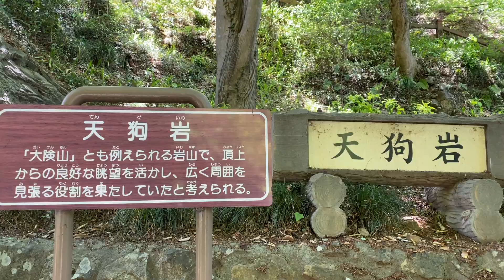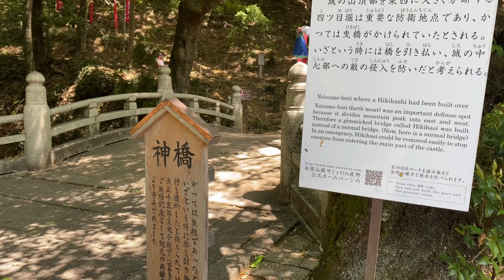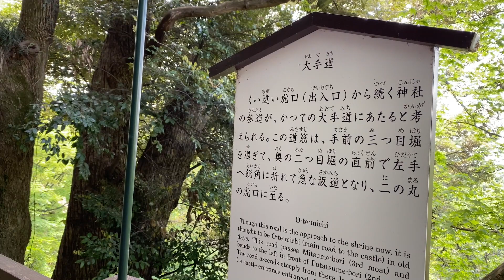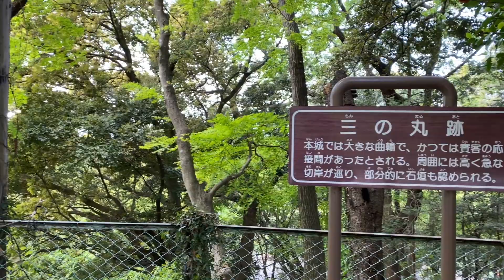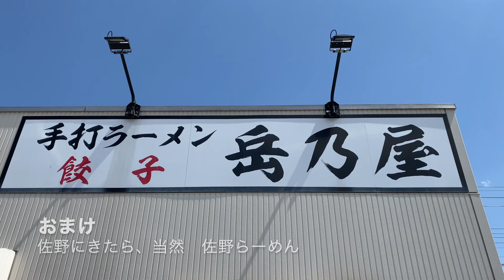★【JAPAN】山頂の唐沢山城跡と唐沢山神社から絶景を望む 栃木観光 佐野市 神社仏閣 御朱印巡り ハイキング Japanese shrine JAPAN Travel Guide：Tochigi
栃木県佐野市、国指定史跡の唐沢山城跡に建立された、山頂の唐澤山神社への御朱印巡りのハイキング。
唐沢山城は、東日本有数の山城で多くの戦があったそうです。
400年前の石垣も当時のまま残り、城址を歴史散策できます。

唐沢山神社は、本丸に建てられた藤原秀郷を祀った神社で、山頂にあるにも関わらず、年末年始には多くの方がお参りにくるそうです。
山頂からの景色は絶景です。

唐沢山一帯は多くの自然が残り、四季を通して、桜、アジサイ、ツツジ、水仙など多くの植物も見られます。
私が訪れた際は、藤も藤棚で咲き誇っていました。

【Japan Travel Guide : Sano, Tochigi】
Visit Karasawayama castle ruins on the top of  Mt.karasawa.
Karasawayama Shrine is on the historical sites.
Many hikers enjoy hiking around there.

●Google Map (Karasawayama castle ruins, Karasawayama Shrine：唐沢山城跡、唐沢山神社）

〇 Karasawayama castle ruins, Karasawayama Shrine：唐沢山城跡、唐沢山神社